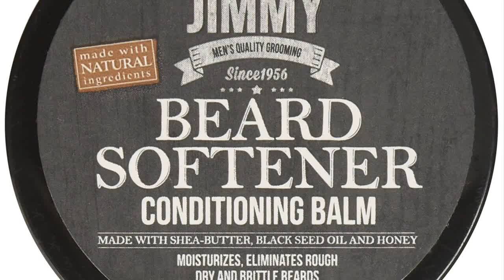Great product - Uncle Jimmy Beard Softener, Conditioning Balm 2oz (T116)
Uncle Jimmy Beard Softener, Conditioning Balm 2oz (T116)
MOISTURIZES
ELIMINATES ROUGH DRY AND BRITTLE BEARDS
ABSORBS QUICKLY
NON-GREASY
Beard Softener 2 oz . Moisturizes, Eliminates Rough, Dry and Brittle Beards. Absorbs Quickly, Non-Greasy. Best Beauty product.
Multiple beards tested and approval was had by all.
Initially I found out about this product when coworkers encouraged me to feel their beards. Now that sounds weird right? However my husband has a beard and I thought well their beards are soft his might be soft if he uses this product. So I bought the product. And now yes, his beard is soft. He likes having a soft beard. Happy husband equals happiness or something like that. Just buy it it’s good that it’s not that expensive. Also it smells good too.